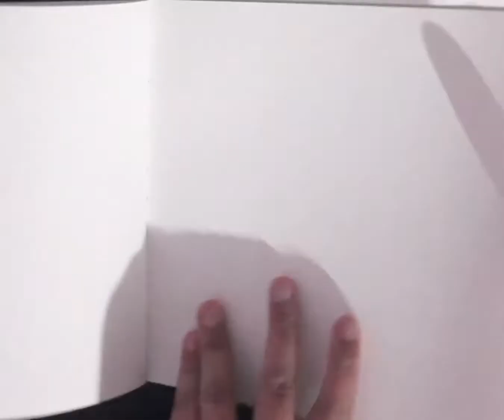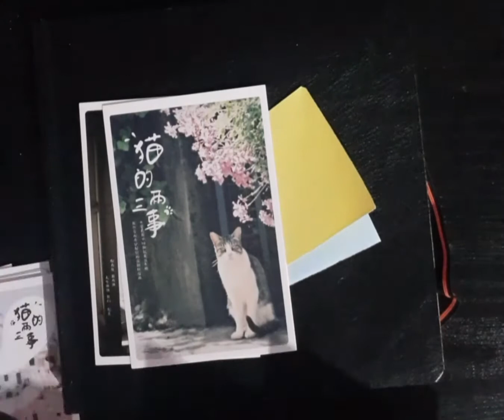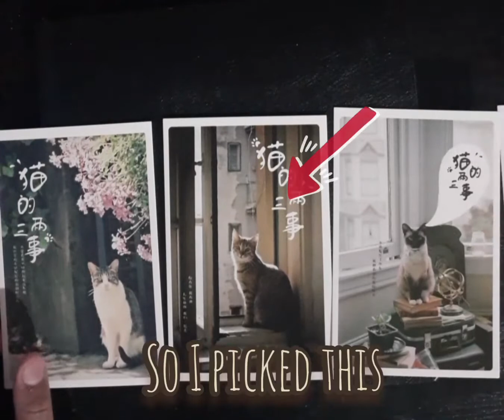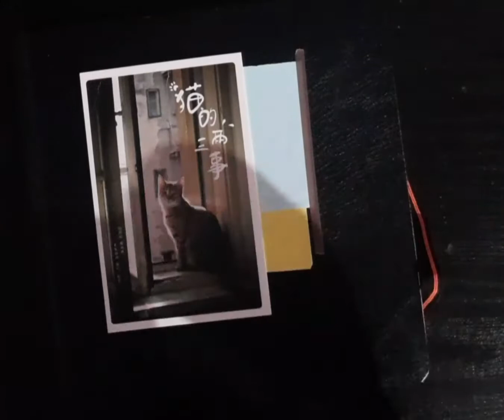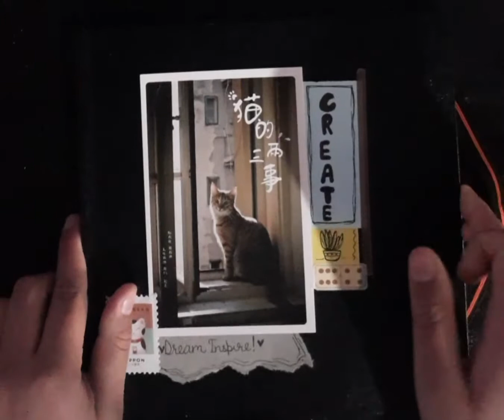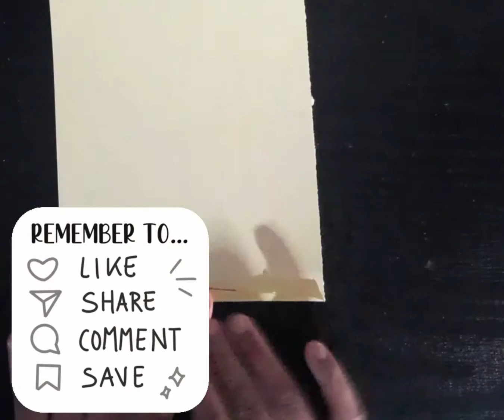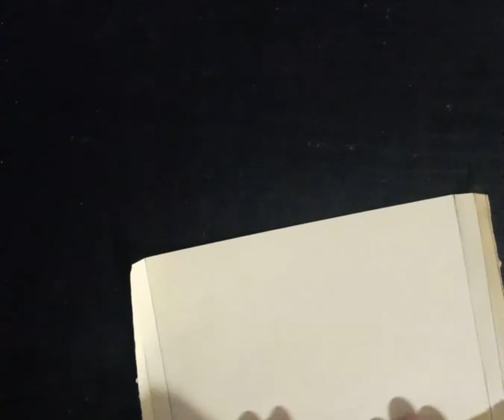🍄•Starting a brand new Sketchbook•🍄|Menorah|subscribe▶️|DREAM INSPIRE !🌻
hey guys💖,today I'm starting a brand new sketchbook from menorah (the book's brand)